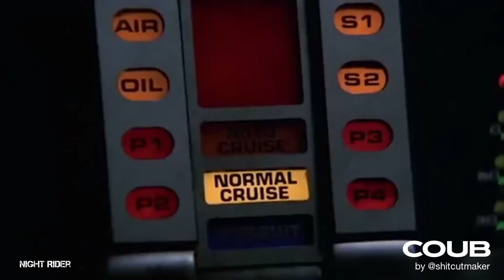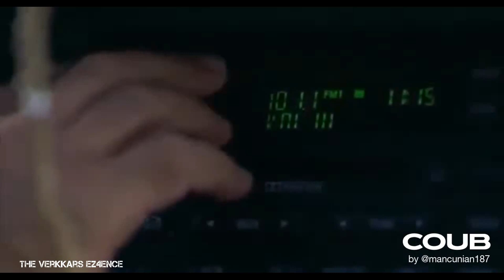Горячее - TheVR Pisti és a társasjáték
Музыка из видео:

00:10 X-Ray Dog - Dethroned (Drums, FX)